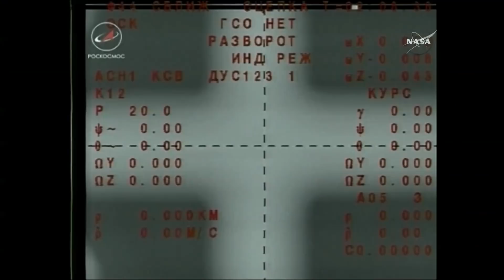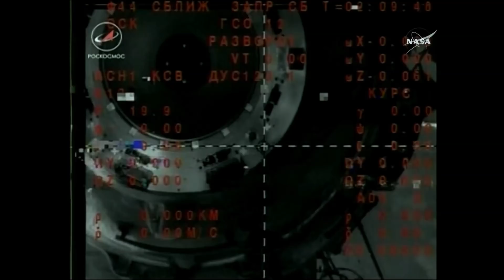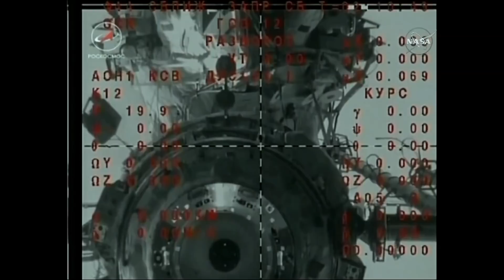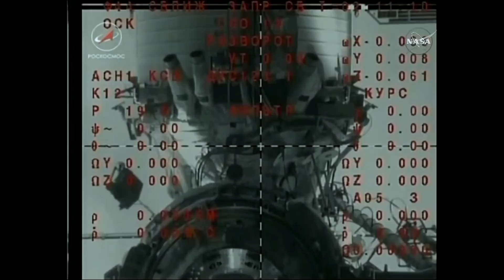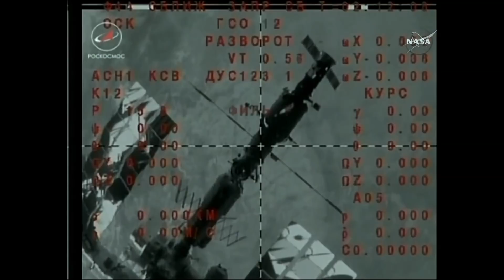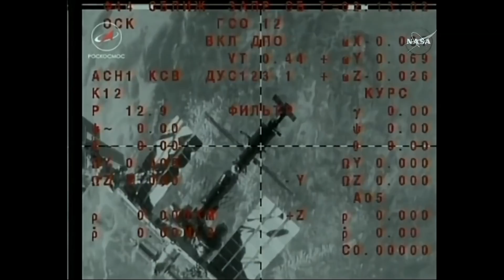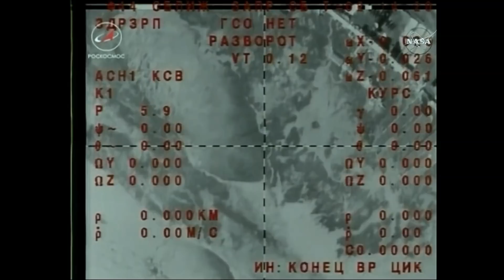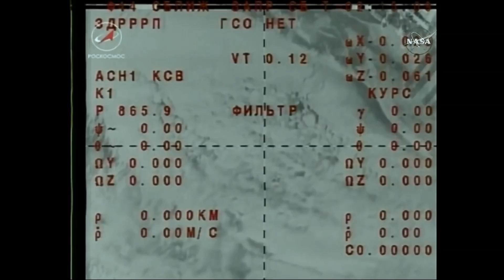Soyuz MS-06 - Return to Earth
Video Credit: NASA TV & Roscosmos

The Soyuz MS-06 spacecraft with a Russian-American crew trio on board parachuted to a safe rocket-cushioned landing on the snow-covered steppe of Kazakhstan on February 28, 2018 after a 114.5-million-Kilometer mission circling the Earth 2,688 times over 168 days. Returning aboard Soyuz MS-06 was two-time Soyuz crew member and first-time commander Aleksandr Misurkin, army-engineer-turned astronaut Mark Vande Hei, and ISS veteran Joe Acaba who returned from his third space mission.